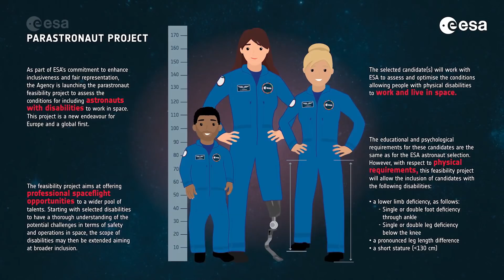Astronaut selection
For the fourth time since 1978, ESA is recruiting new astronauts. Applications open 31 March and close 28 May 2021. Four new members of the European astronaut corps will be selected. Around 20 of the best remaining candidates will also be selected to a newly-established astronaut reserve, whose members may be called upon to fulfil specific missions. ESA’s last call for new astronauts was in 2008, when six candidates were appointed. They were joined by a further one candidate in 2015.

This A&B Roll highlights the selection process and describes ESA’s focus on diversity, including the “Fly!” Feasibility Study to include applicants with physical disabilities - with soundbites in English, French, Italian and German.